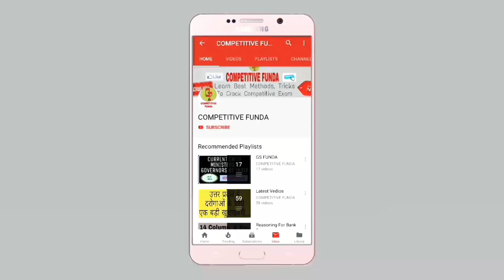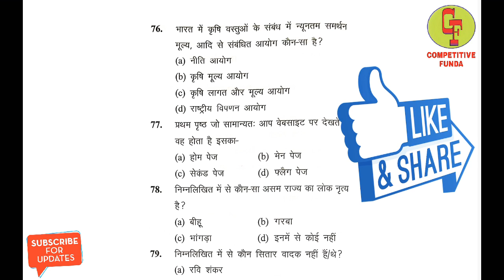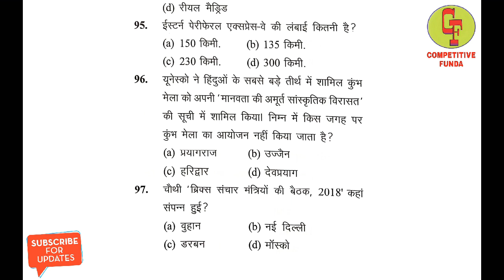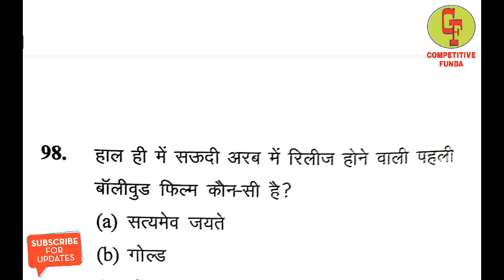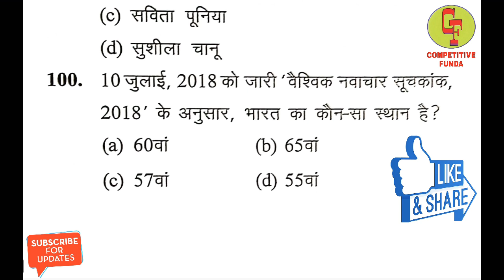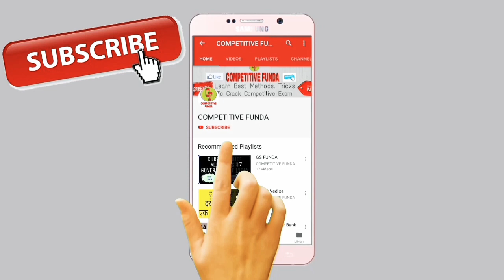UPSSSC Mandi Parishad Classes || प्रैक्टिस सैट-1 || सामान्य ज्ञान | UPSSSC Mandi Parishad Exam Date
👍सामान्य विज्ञान & अंक गणित
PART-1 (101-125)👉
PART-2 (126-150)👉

👍हिंदी
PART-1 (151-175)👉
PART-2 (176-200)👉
हमारी अन्य VIDEOS को देखने के लिए नीचे दिये हुए LINK पर क्लिक करें 👇👇👇